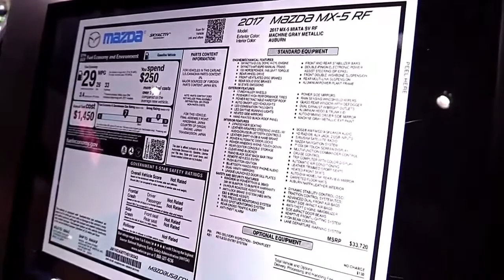2022 Mazda MX5 Miata RF Detroit 2017 Special Edition Design Special First Impression